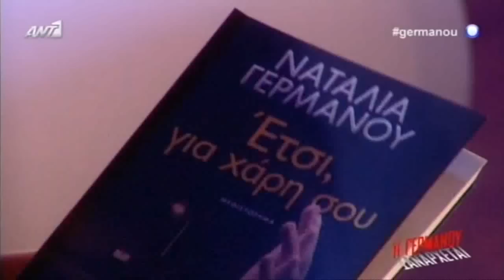"Η Γερμανού ξανάρχεται" - Πέγκυ Ζήνα (27.12.13)